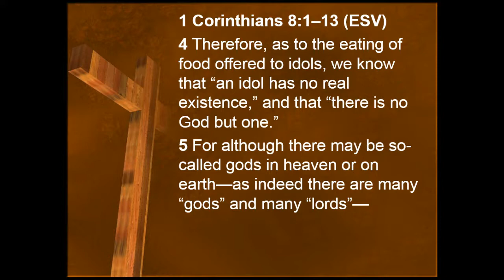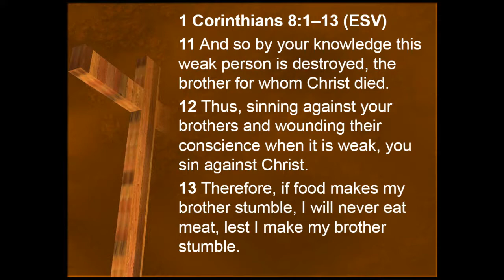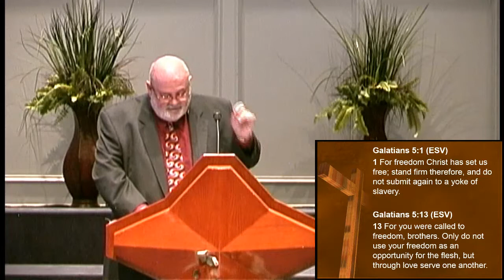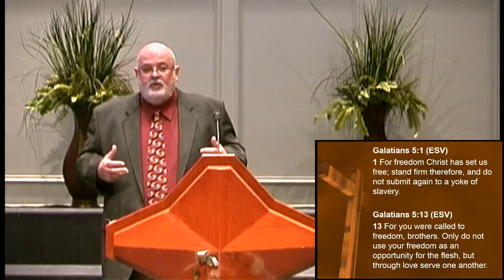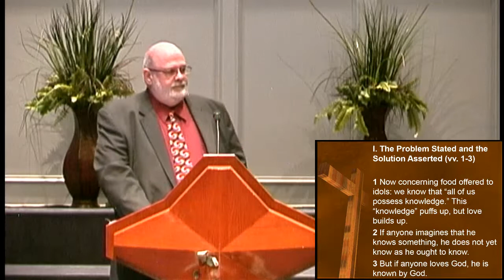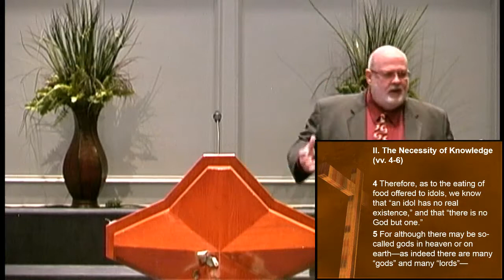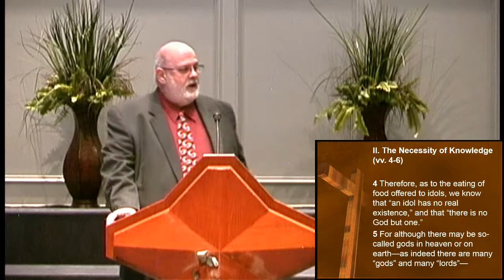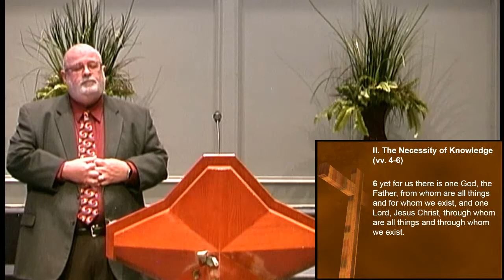Christian Liberty and the Constraints of Love, part 2